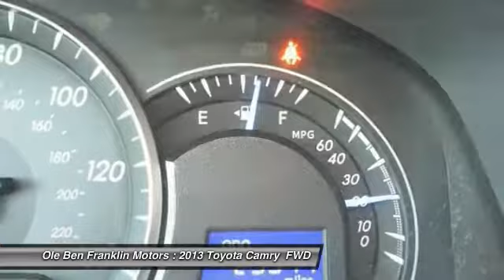2013 Toyota Camry Oak Ridge TN 86191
2013 Toyota Camry LE

480 S. Illinois Ave.

Pick up this Red 2013 Toyota Camry, available today at Ole Ben Franklin Motors. This could be the one you've been searching for. Contact the dealer at 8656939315 and take it home today!